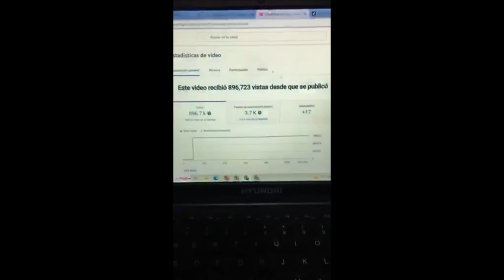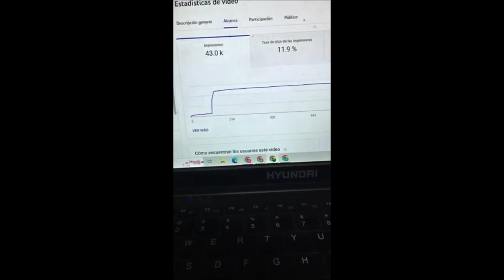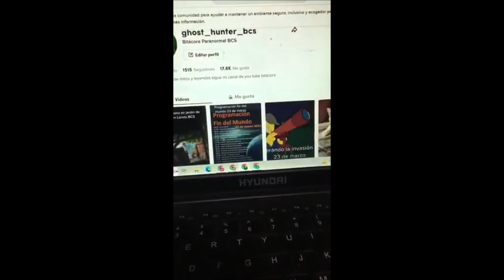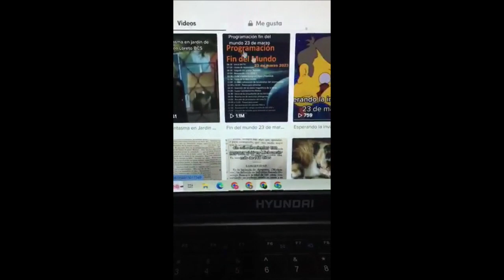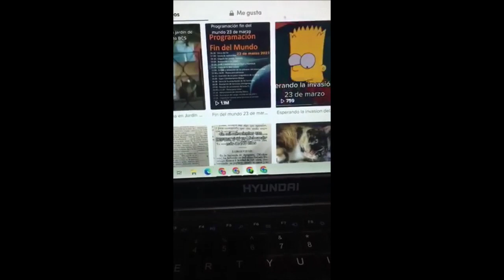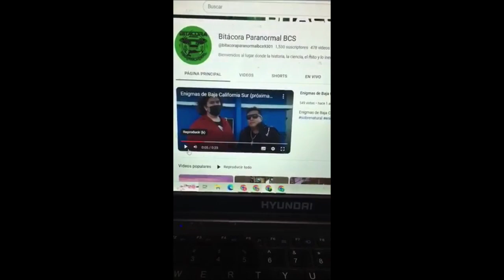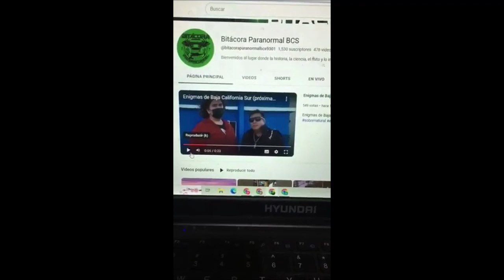COMO HACER UN VIDEO VIRAL (ES LA SEGUNDA VEZ QUE LO HAGO)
Me acabo de volver viral en tik tok, y hace un par de años me volvi en youtube, te platico que hice, y ojala te sirva